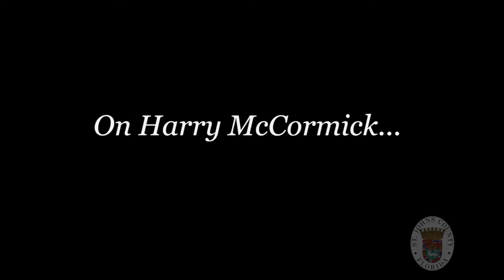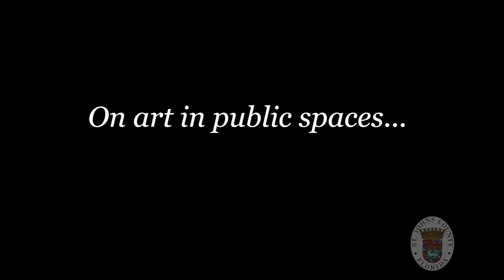St. Johns County Today: Art in Public Spaces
This edition of SJC Today focuses on the St. Johns Cultural Council and Art in Public Spaces.
    In The Mood The Art of Harry McCormick
    His works will be in the St. Johns County Administration Rotunda from July 3- September 20, 2019
    Mr. McCormick is a painter of interiors with his best known works being the inside of bars